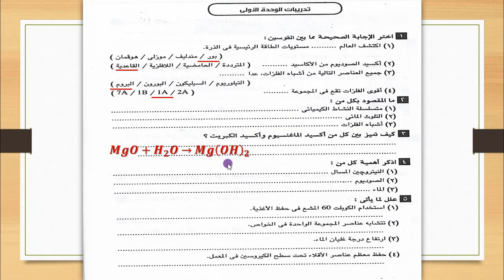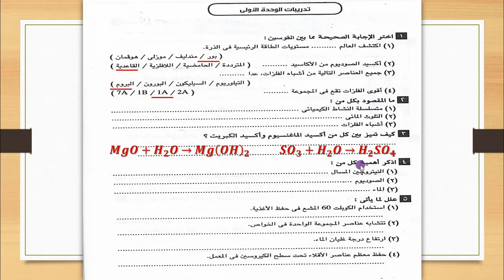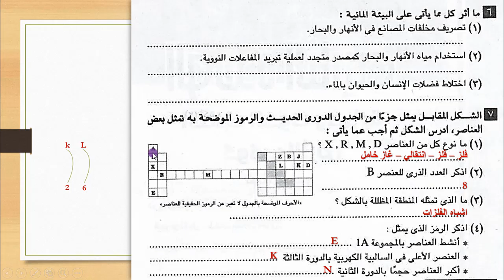المراجعة النهائية | علوم تانية اعدادي الترم الاول | مراجعة الوحدة الاولي بالكامل | في اقل من نص ساعة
المراجعة النهائية علي الوحدة الاولي من مادة العلوم للصف الثاني الاعدادي الترم الاول من اسئلة كتاب المدرسة نتمني تعجبكم ان شاء الله و يكون الامتحان منها
شوكت مسعد